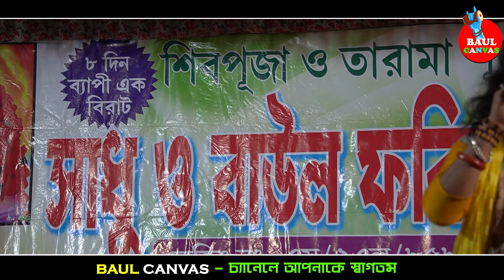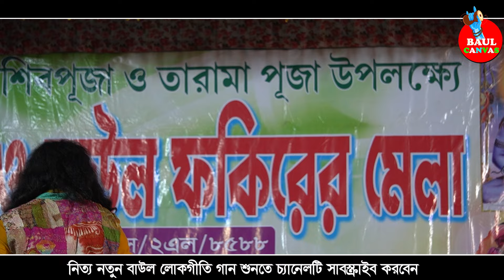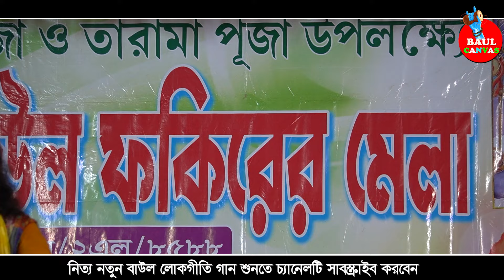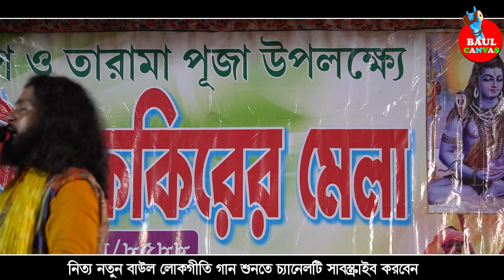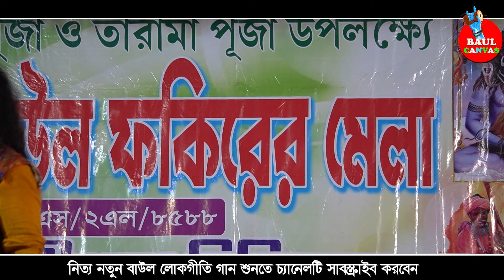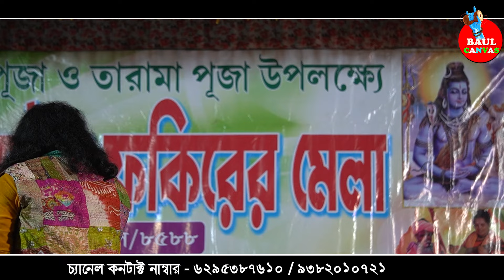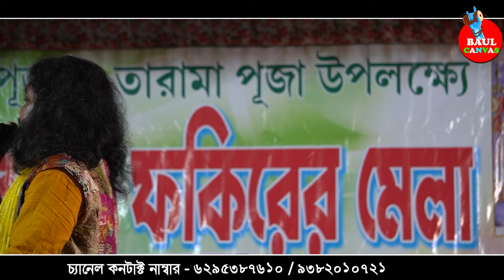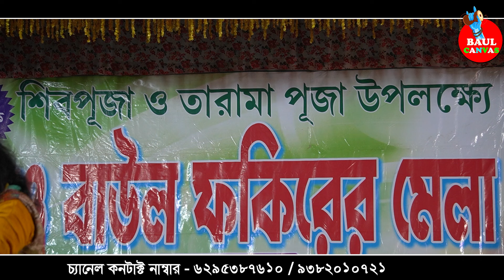সেরা বাংলা ফোক গান | Best Bangla Folk Songs | Bengali Folk Music | Bangla Song 2024 ! Baul Hit Song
বাউল গান | Baul Gaan | Bengali Baul Song | Nonstop Bangla Flok Song | New Bengali Baul Song 2024

Song - Bengali Baul Song
Vocal -  Sukriti Chattarje

baul song hit baul song
hit baul gaan hit baul gaan
baul hit gaan baul
baul gaan hit hit baul gaan
baul all mp3 song
baul gaan top song
hit baul gaan bangla
hit baul gaan baul gaan
hits of baul song
baul hit baul song
dj baul gaan hit
baul hit gaan baul hit gaan
old song baul song
old bangla song baul
old bengali baul song
baul song all hit
baul gaan hd video baul
video song bangla baul
video baul gaan baul gaan
baul song bengali hit
baul song mp3 bengali
best of baul song bangla
baul gaan purna das baul
baul gaan bangla hit song
baul gaan mp3 hit
baul gaan superhit baul
baul song hit baul
baul song hit bangla
hit baul song bangla
baul song superhit baul song
new baul song hit,
baul hit gaan mp3
baul gaan hit baul gaan
non stop hit baul song
non stop baul song
new baul song nonstop
new audio baul song
non stop baul gaan
new baul mp3 song
best of baul gaan mp3
new baul song audio
baul hit song mp3
mp3 song baul song
baul song all album
mp3 baul hit song
best baul hit song
old baul hit song
hit baul song mp3
new baul song album
non stop baul song dj
old baul song mp3
baul song audio mp3
adhunik baul gaan adhunik baul gaan
audio mp3 baul gaan
baul gaan 1 ghanta
non stop baul gaan new
audio bangla baul song
baul song mp3 all
new baul all song
new new baul song
new baul song 2023
new baul album song
song baul song baul song
baul song baul song
baul song baul song baul song
bd new baul song
baul hit gaan bengali baul song
baul song baul baul song
baul bangla song baul
hit baul song 2023
dj new baul song
baul song baul song dj
baul new baul song
baul hit dj song
baul gaan adhunik baul gaan
new baul hit song 2023
baul hit song 2023
baul album new song
bangla baul song baul song
baul song baul gaan song
baul new bengali song
mp3 baul gaan bangla
baul bangla song
bangla audio song mp3
baul song new
bikash konai non stop baul gaan
baul gaan videO
baul song 2021 mp3
bengali remix music
bangla baul
bangla song
banglar baul
baul gaan mp3
bikash konai mp3 baul gaan
lokogiti audio
bikash konai baul gaan
bikash konai mp3 songs
baul songs